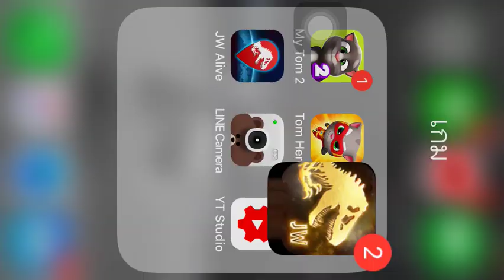ตามล่าการ์ด Velociraptor gen 2 [ep.19]